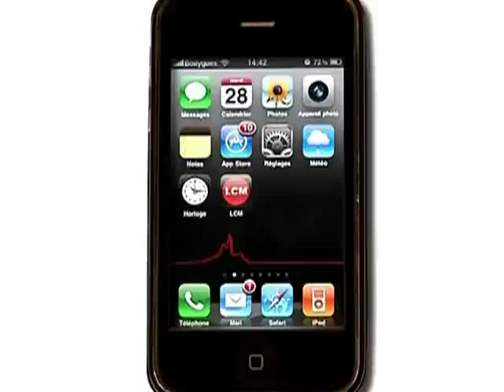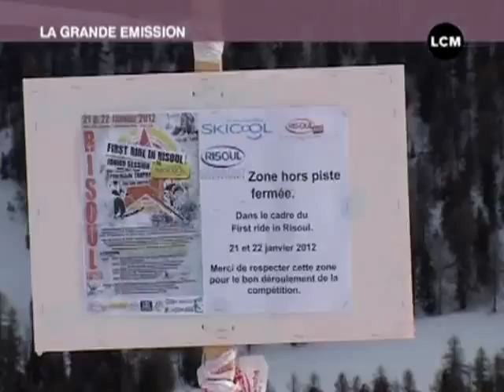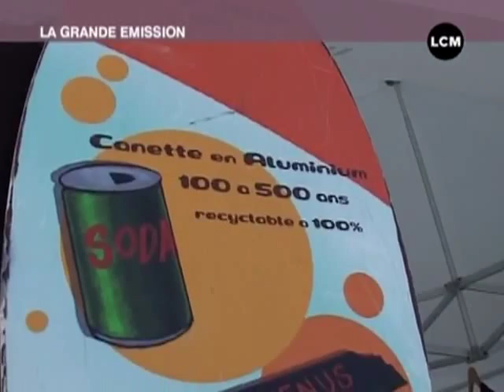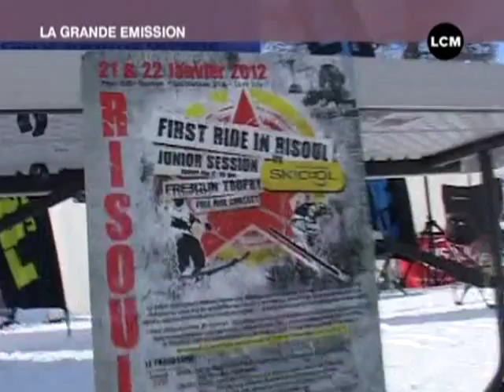Ski: le hors piste, oui mais dans les règles!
Tristan nous emmène à Risoul à la découverte du Freeride, notamment à travers le First Ride.

Sites webs/blogs, copiez cette vidéo avec le bouton "Intégrer" !